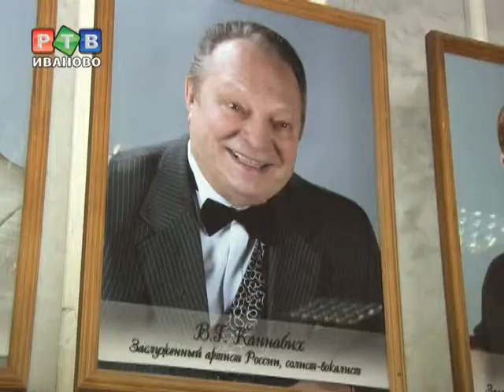Владимиру Каннабиху - 80